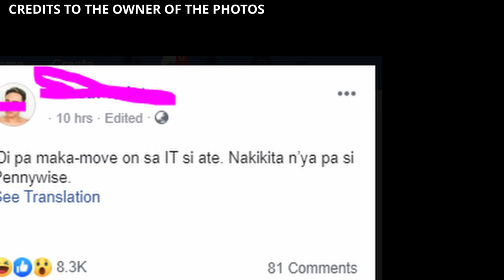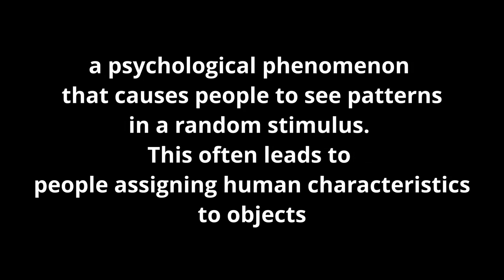STAR CITY NASUNOG | MAY MGA NAKITANG NAKAKATAKOT NA IMAHE SA USOK | TINGNAN DIN ANG COMMENT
MIKAELLISE

TULOY TULOY LANG SA PGUNLAD LAGING TANDAAN LAHAT TAYO MAY PAGASA!!!